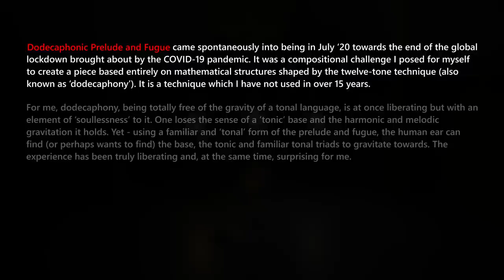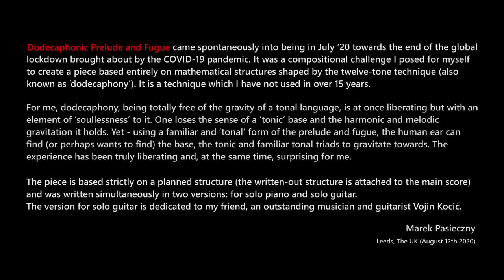Marek PASIECZNY | Dodecaphonic Prelude & Fugue | Vojin KOCIĆ (guitar)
DODECAPHONIC PRELUDE & FUGUE | for Guitar Solo (2020) | by Marek PASIECZNY
0:00 I. Prelude
1:33 II. Fugue
3:52 (composer's notes)

Vojin Kocić plays on Jean Noël Rohe (2016)
strings: D'Addario EJ46

recorded and edited by Michael BONER
recorded on 14th of October (2021) in Brugg, Switzerland

Dodecaphonic Prelude and Fugue came spontaneously into being in July ‘20 towards the end of the global lockdown brought about by the COVID-19 pandemic. It was a compositional challenge I posed for myself to create a piece based entirely on mathematical structures shaped by the twelve-tone technique (also known as ‘dodecaphony’). It is a technique which I have not used in over 15 years.

For me, dodecaphony, being totally free of the gravity of a tonal language, is at once liberating but with an element of ‘soullessness’ to it. One loses the sense of a ‘tonic’ base and the harmonic and melodic gravitation it holds. Yet – using a familiar and ‘tonal’ form of the prelude and fugue, the human ear can find (or perhaps wants to find) the base, the tonic and familiar tonal triads to gravitate towards. The experience has been truly liberating and, at the same time, surprising for me.

The piece is based strictly on a planned structure (the written-out structure is attached to the main score) and was written simultaneously in two versions: for solo piano and solo guitar.

The version for solo guitar is dedicated to my friend, an outstanding musician and guitarist – Vojin Kocić.

Marek Pasieczny
Leeds, The UK (August 12th 2020)